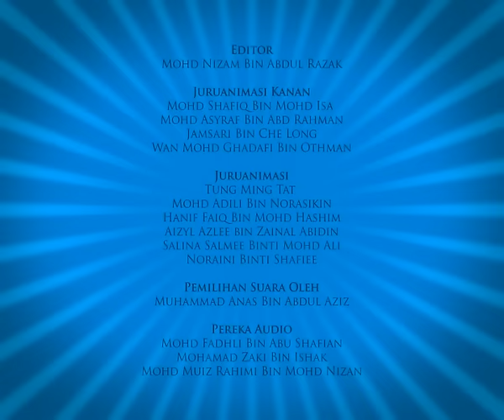Upin & Ipin - Kembara ke Pulau Harta Karun (Bah. 2)